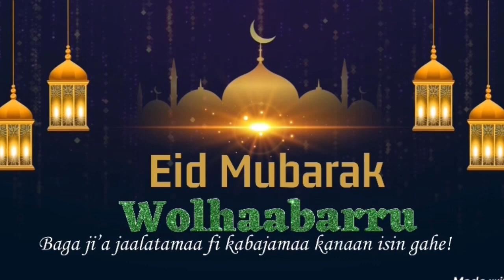Qophiin jala bultii Eid al Fixr kana fakkaata/ Eid Mubarak